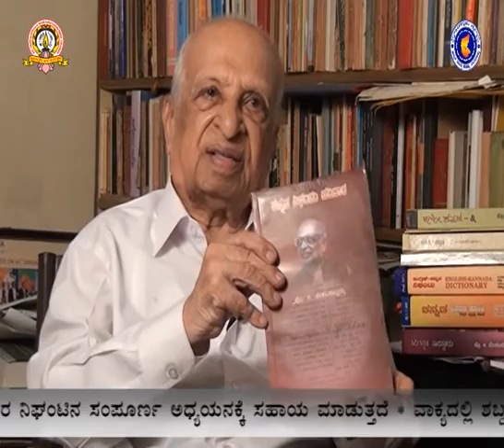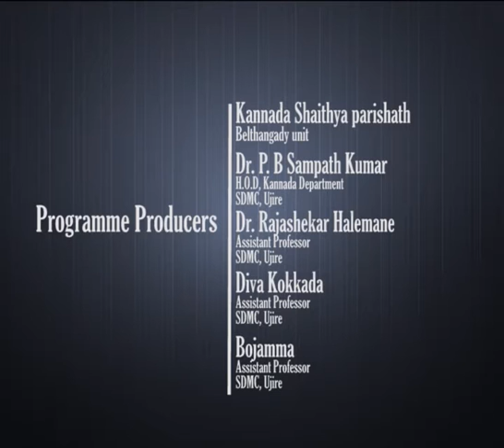SDM Golden Lecture series: 1. Nigantu Thajanagai Nanu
By SDM Multimedia Studio
Date: 02/12/2016